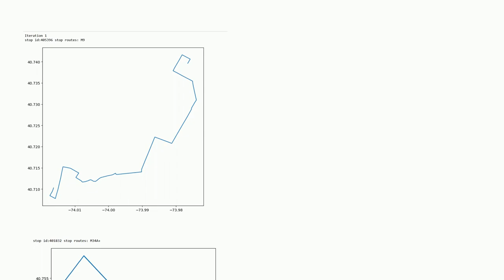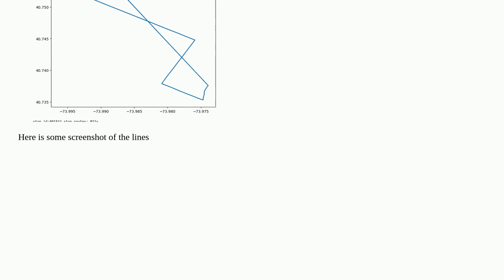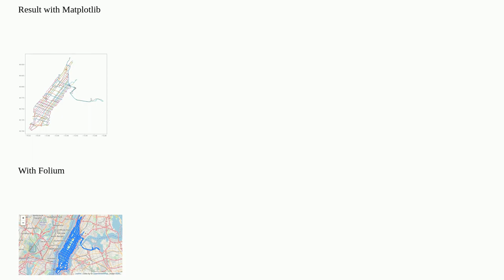Some of the total lengths are not adding up in linestring using shapely in python and geopandas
A special thanks goes out to the community

  geopandas python shapely general-transit-feed-specification